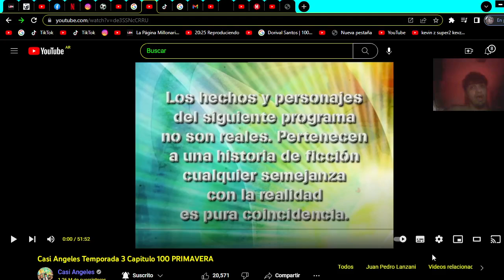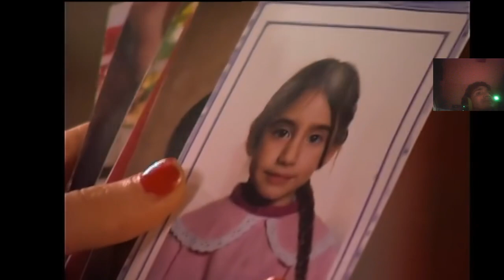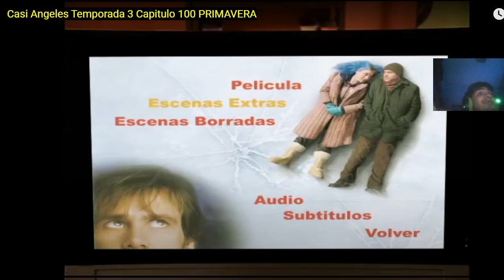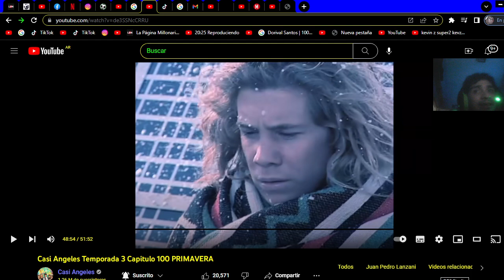Casi Ángeles Temporada 3 Capitulo 100 PRIMAVERA con el tío Kevin z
imstagram

Mi tiktok

Rama logra ver por un rato pero después se va,el médico le explica que se está curando. Sol le cuenta a Thiago delante de Mar que JC le implantó recuerdos falsos y por eso se pelió con todos, él explota y la persigue para que le diga como sabe eso y todos se enteran que trabaja para JC. Hope habla con Nico y Cielo y ellos le dicen que siempre supieron que ella era víctima de JC pero estaban seguros que en algún momento se iba a redimir, que no se vaya de Mandalay. Camilo le dice a Paz que la besará cuando comience la primavera. La jefa de ministros le dice a JC que ya descubrió quien es, que nació en 1968 en Escalada y supuestamente murió, en ese momento él logra asfixiarla con sus poderes pero lo dejan inconciente. Paz ve a Camilo con Ariel desde su ventana. Sol le muestra a Thiago, Camilo, Hope y Paz el escondite de JC y les cuenta la historia de Luna y Pedro y que está obsesionado con aislar a Thiago y a Torito lo examinó por sus habilidades. Luna se fue de Mandalay y en su camino a Venezuela ve noticias del mundo y lo que pasa. Mar le explica a Pedro que ella quiere estar con Thiago y se despide de él. Thiago llama a Luna y le pide que vuelva a Mandalay, ella le cuenta está viendo en la tele que el gobierno hace cosas terribles y nadie sabe nada. Lleca se hace amigo de un chico de 14 años de Mandalay. Paz le dice a Camilo que si quiere algo con ella no quiere que esté cerca de Ariel. Sol escribe cartas despidiéndose de Simón, Hope y Paz mientras recuerda su paso por el Mandalay, luego usa el casco de JC para borrar sus recuerdos. Empieza la primavera, Mar y Thiago vuelven, él quiere saber si ella rockanrolleo con Pedro y ella si él con Luna pero ninguno lo hizo, él le propone hacerlo juntos y dejar de esperar. Rama vuelve a ver esta vez a Kika. Camilo y Thiago ven los extras de "El eterno resplandor de una muerte sin recuerdos" y aparece Esperanza vieja diciéndole que Paz va a morir en invierno otra vez, Camilo cree que al eso estar grabado y ser de antes eso ya no va a pasar ya que el invierno terminó pero Thiago nota que afuera está nevando. Simón, Hope y Paz encuentran a Sol inconciente.